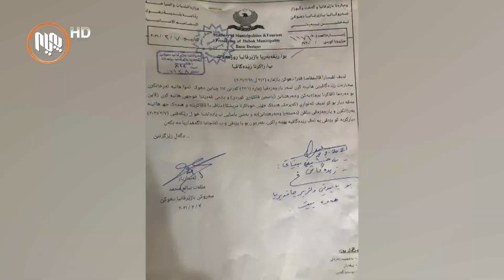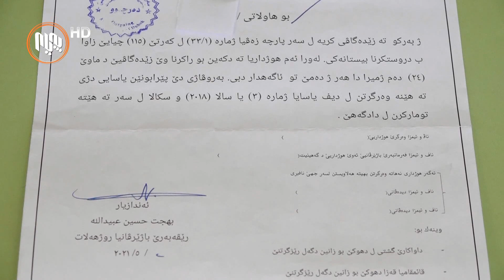بەشێک لە هاووڵاتیانى دهۆک: به‌رپرسان ده‌یانه‌وێت باخ و زه‌وی كشتوكاڵییه‌كانمان داگیربكه‌ن